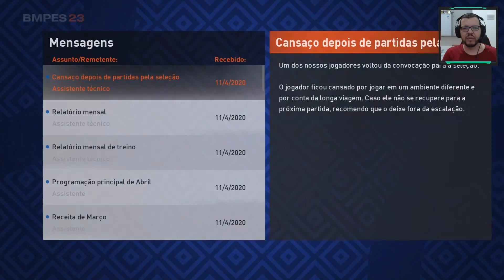ESTREIA DO ATLÉTICO MG NO BRASILEIRÃO masterleague #9